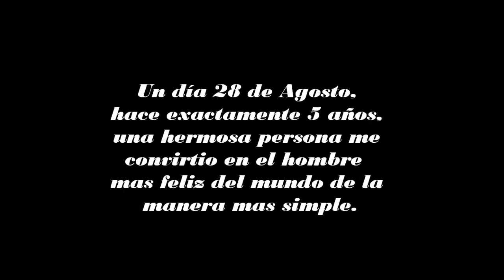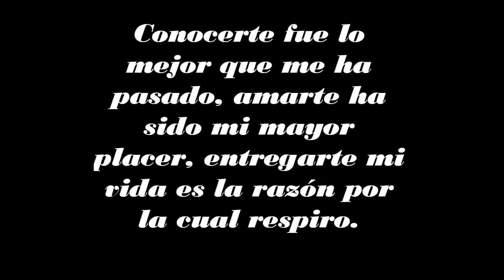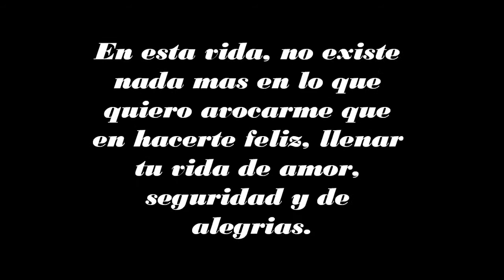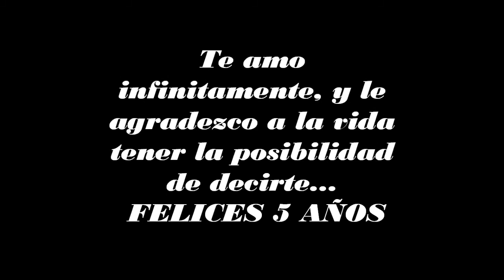Regalo 5to aniversario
Regalo de 5to aniversario de pololeo de Matias Escobar Alfaro a Javiera Rosales Osses